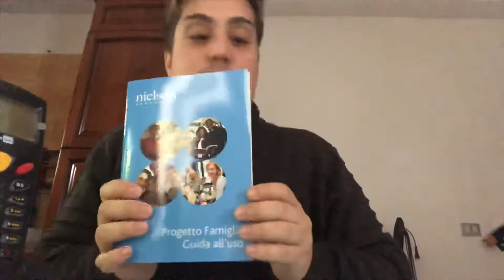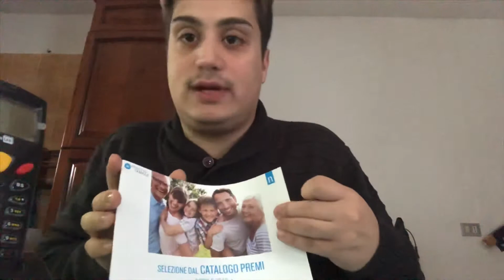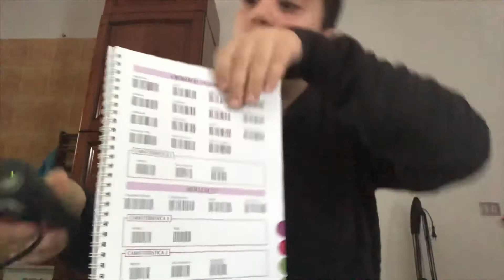Nielsen progetto famiglie | Un panel sondaggi con tanti premi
Ciao a tutti rubacchiotti :P

Ho ripubblicato il video perché ho per sbaglio eliminato l’altro

Un progetto bello e molto divertente
Per inviare la vostra candidatura
Link

Un bacio a tutti, a presto !!!

              PROSSIMAMENTE

►Per invii postali Indicare sulla busta:
     il mio nome RICCARDO FATONE.
     la dicitura "Fermoposta"
     il Codice di Avviamento Postale  71043
     ed indirizzarla a VIA ENRICO TOTI,4-71043
     MANFREDONIA (FG)

Un bacio e un saluto a tutti :)

{｡^◕‿◕^｡} ❤ grazie ❤